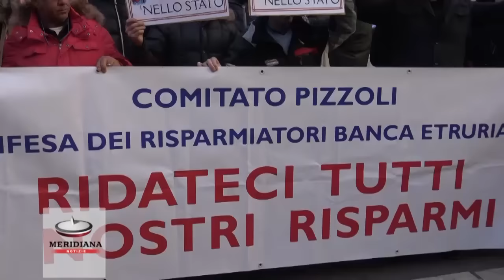Banche, risparmiatori in protesta di fronte Bankitalia. Di Battista: " Anche Mattarella sbaglia"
Circa 200 risparmiatori delle banche coinvolte dal salva-banche stanno manifestando a pochi metri dalla sede di Bankitalia. Gli obbligazionisti che hanno visto azzerare i loro risparmi nei quattro recenti salvataggi bancari, tra i quali quello della Banca Etruria, chiedono il rimborso integrale dei risparmi e le dimissioni del governatore Ignazio Visco per il mancato controllo. Il comitato delle vittime, affiancato da Adusbef e Federconsumatori, punta con forza il dito contro Via Nazionale, accusata di non aver vigilato adeguatamente nei confronti della «truffa» subita e chiede l'intervento del presidente della Repubblica Sergio Mattarella, quale garante della Costituzione, a tutela del risparmio.